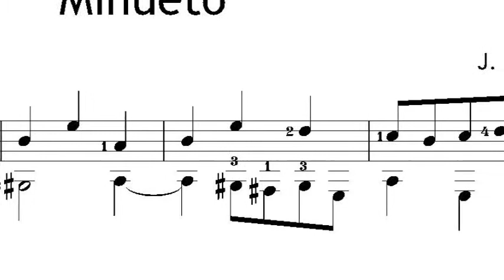J. S. Bach-Minueto en LA m.